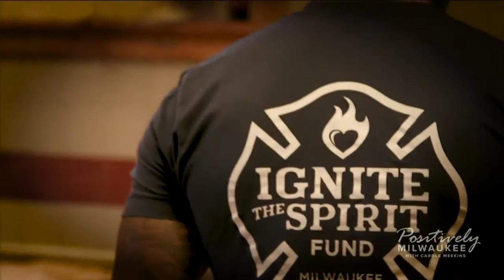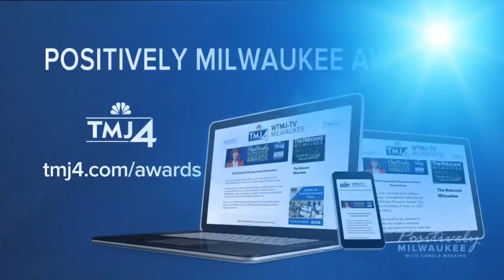Ignite the Spirit works to support families of firefighters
A local organization is working to support the families of firefighters. We spoke to some firefighters who have been impacted by Ignite the Spirit.